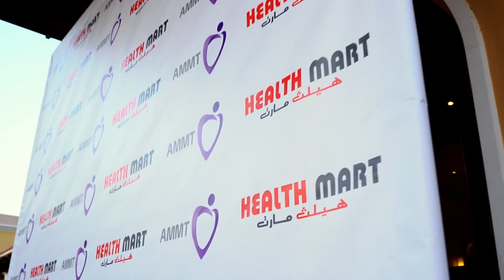Healthmart Gala Dinner 2024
Relive the magic of the Health Mart GALA Dinner 2024! Held at the prestigious Dubai Polo & Equestrian Club on January 30th, 2024, it was an evening of elegance, sophistication, and celebration.
We're thrilled to share this brief glimpse of the unforgettable moments from our GALA Dinner event. From dazzling decor to gourmet cuisine and captivating entertainment, it was truly a night to remember.
Join us as we reminisce about the joyous occasion and look forward to creating more memorable experiences in the future.